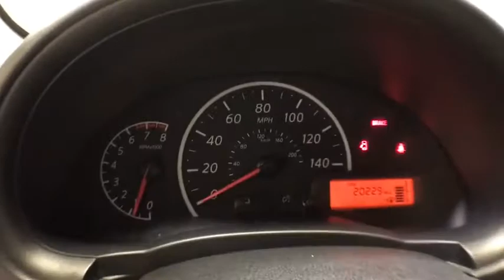2015 Nissan Versa Schenectady, Albany, Clifton Park, Saratoga, Amsterdam, NY 61255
Brilliant Silver U 2015 Nissan Versa available in Schenectady, New York at Metro Ford. Servicing the Albany, Clifton Park, Saratoga, Amsterdam, NY area.

Metro Ford
3601 State St

Silver 2015 Nissan Versa 1.6 S FWD 5-Speed Manual 1.6L I4 DOHC 16Vbrbr27/36 City/Highway MPGbrbrAwards:br  * 2015 KBB.com 10 Most Affordable Cars